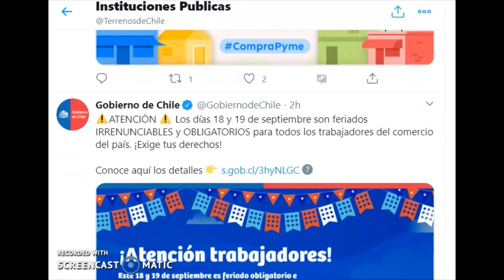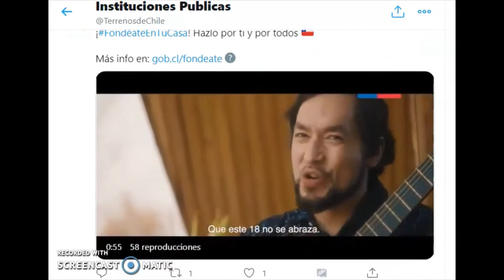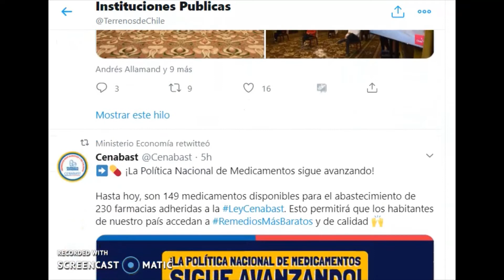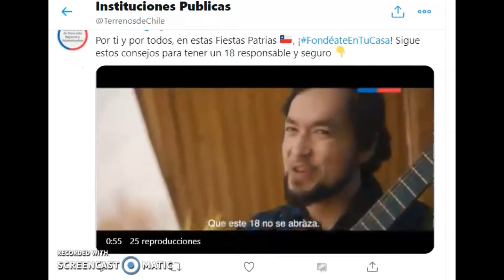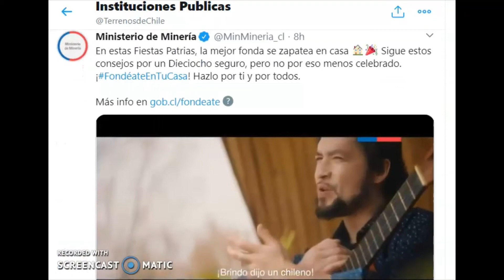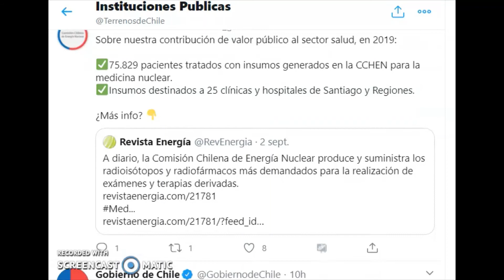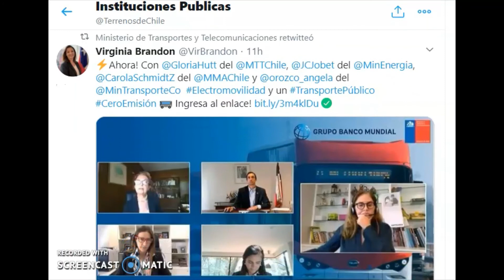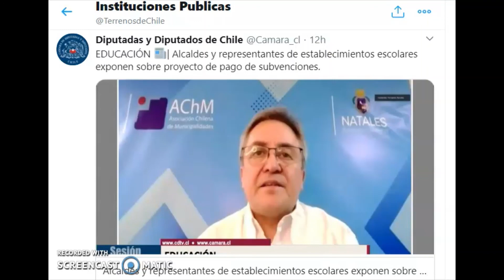Resumen de Noticias, Instituciones Publicas de Chile ultimas 24 hrs. 15-09-2020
Resumen de las ultimas 24 hrs. de noticias de Instituciones Públicas de Chile  cuenta de Twitter @TerrenosdeChile